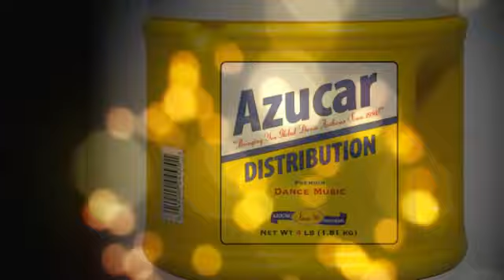F Sonik & Berny - Levando (Jerry Aseret & Vertigo remix)